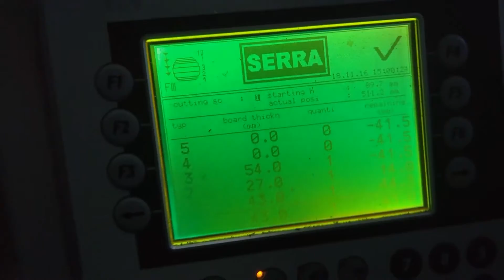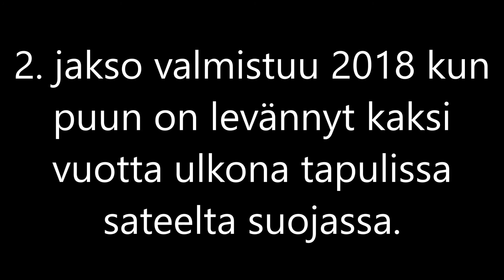J A L A V A 1 jakso: -Sahalla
Lyhytdokumentti jalavapuusta sen kaatamisen jälkeen.